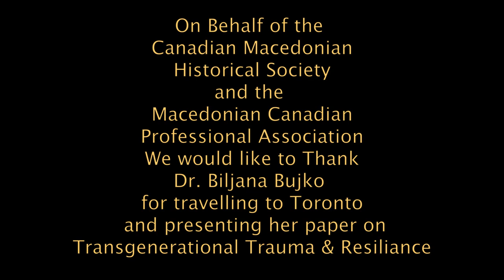CMHS: Lecture Series - Transgenerational Trauma and Resilience with Dr. Biljana Bujko - 2019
On Sunday September 29th, 2019 over 50 people gathered as part of the 70th Anniversary of the end of the Greek Civil War. The lecture was organized by the Macedonian Canadian Health Professionals Association and the Canadian Macedonian Historical Society. This event was in recognition of the continued trauma being faced by the Macedonian Refugee Children of the Greek Civil war and how this trauma has been passed on to the offspring of these former refugee children.
The lecture was presented by Dr. Biljana Bujko (Ph.D.) who is a Clinical Psychologist from Pasadena California. Dr. Dan Mallin, a board member in both associations, organized the event and introduced Dr. Bujko.